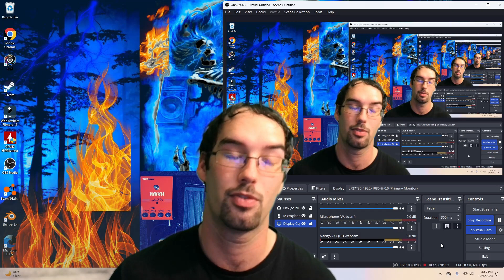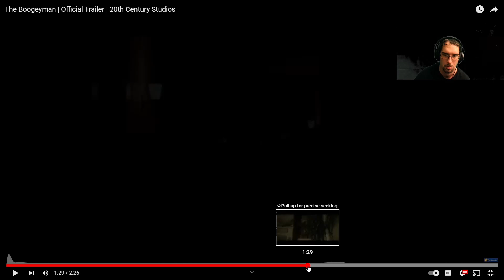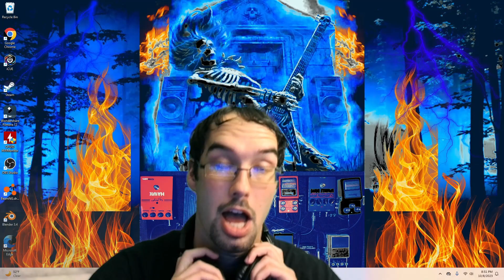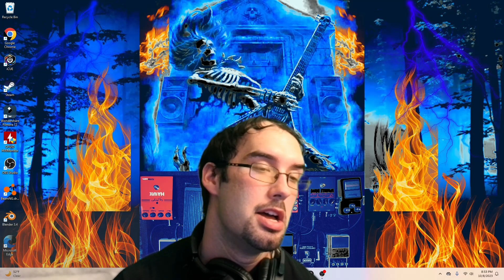FIRST TIME REACTING TO THE FULL MOVIE TRAILER FOR STEPHEN KING'S (BOOGEYMAN) 2023